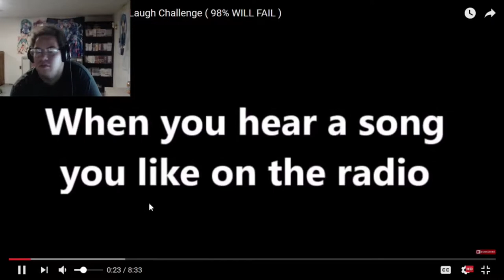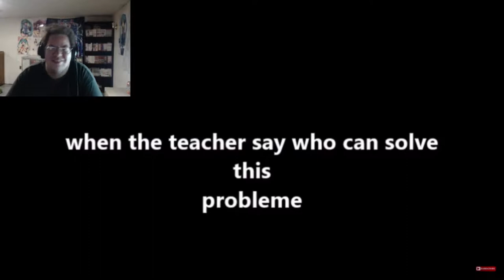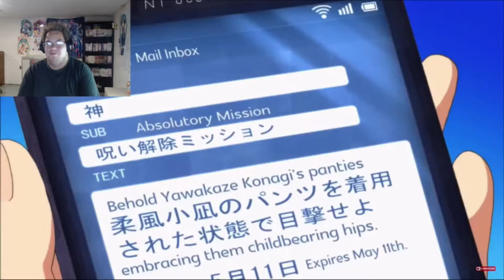girl undresses for companion- anime crack/try not to laugh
first try not to laugh/ anime crack, enjoy watching me try/fail at the challenges and comment/share this video. like and sub to join the ninja squad. tweet me other challenges if you wish.